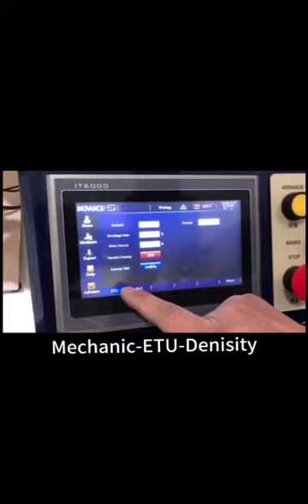WATER JET LOOM USER GUIDE 2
HOW TO ADJUST THE MACHINE?